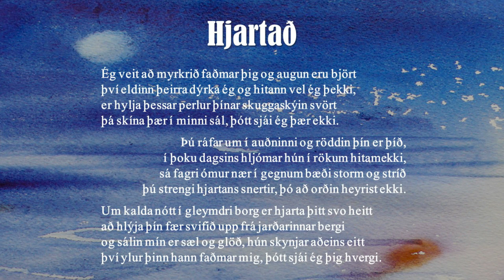Hjartað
Úr Íslensku söngvabókinni, sem geymir 39 sönglög eftir Þorvald Gylfason við kvæði Kristjáns Hreinssonar. Flokkurinn kom út á tveim geisladiskum á vegum Polarfonia Classics 2023. Flytjendur Hallveig Rúnarsdóttir sópran, Elmar Gilbertsson tenór og Snorri Sigfús Birgisson píanó. Lögin komu einnig út á tveim nótnabókum á vegum Ísalaga 2023.